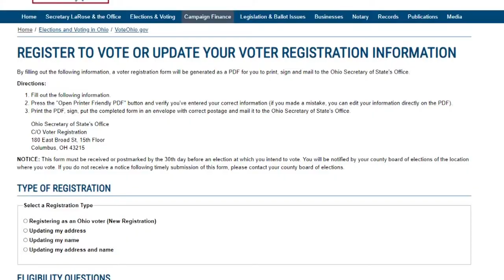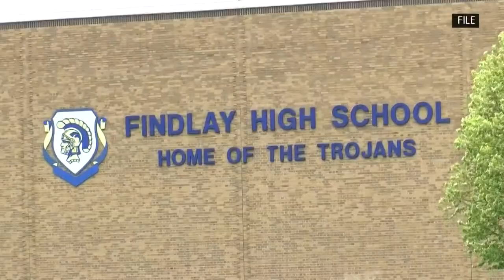Nursing homes, new orders and Ohio's special election | In the Loop Daily: July 20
As nursing homes begin to allow outdoor visitation, could other sectors of Ohio be on the verge of harsher restrictions? Plus, a special election is right around the corner for Wood and Hancock. Here's what voting mid-pandemic will look like.

For more information on the stories discussed, and an awesome recipe,